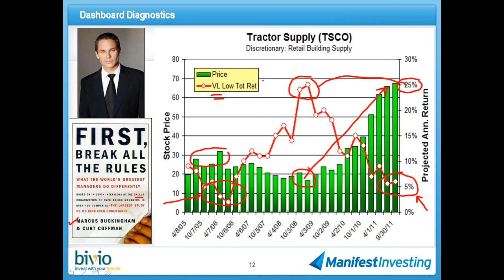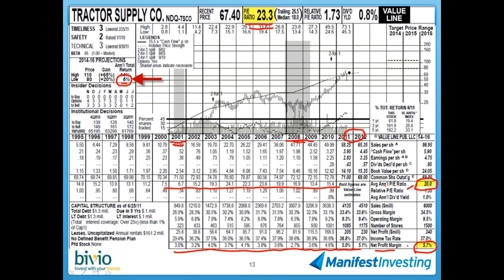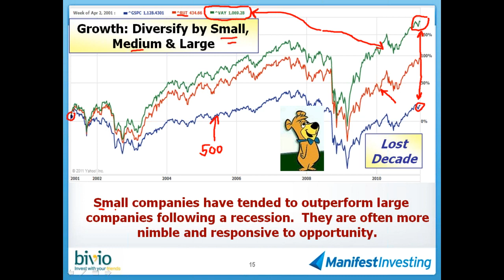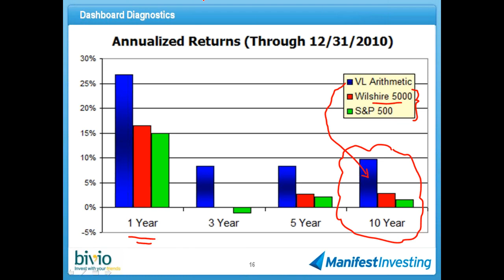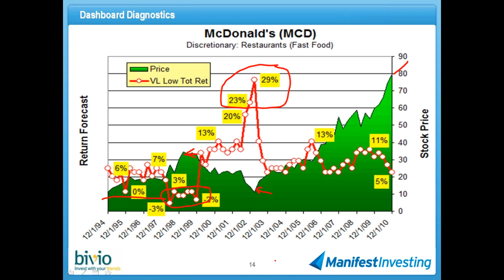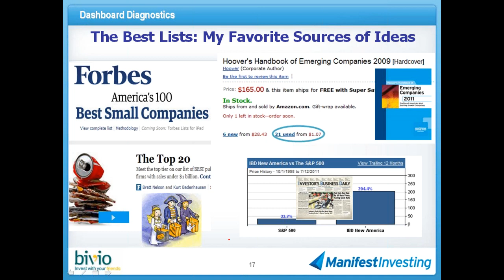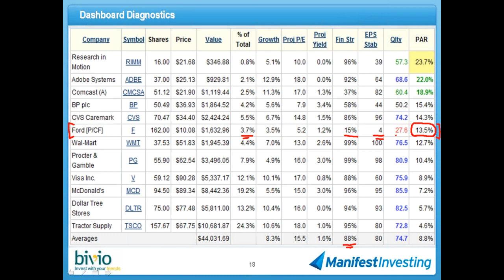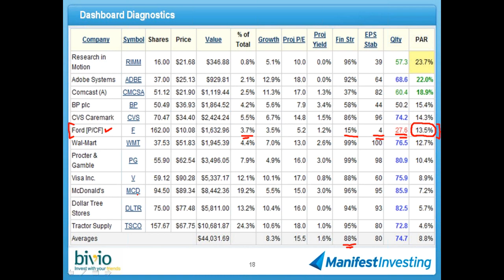DD Sept2011 part2.mp4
Like something out of a good country music song, we'll be singing the praises of Tractor Supply (TSCO) tonight during the September edition of Dashboard Diagnostics. Our investment club tonight from northern Virginia bought TSCO as PAR peaked on the chart and has been smiling ever since about this particular tractor. Manifest Investing and Bivio are sponsoring the one hour online review session.